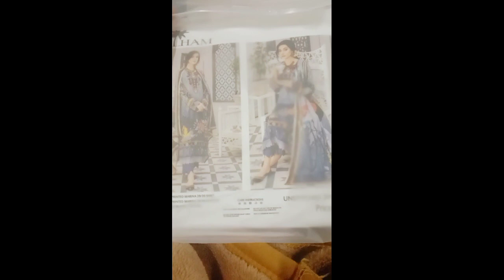Keema Aloo Banana K tarika. Easy 👍 Racipe.